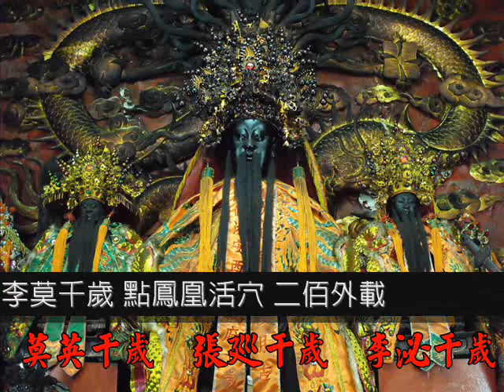五條港安西府張李莫千歲歌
詞曲：唐飛/蔡依州 主唱者：唐飛
唐朝忠義 張李莫千歲 點鳳凰活穴 二佰外載
祖廟五條港 安西府 護國佑民香煙傳萬里
張李莫千歲 神威顯赫 香火旺盛 保佑萬萬民
善男信女虔誠來祝壽 三欉清香心歡喜
常唸張李莫千歲 鬪保庇 常唸張李莫千歲 鬪護持
香煙香飛天 張李莫千歲 助咱成功大展神威